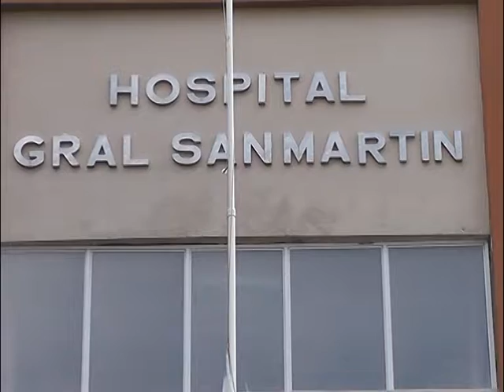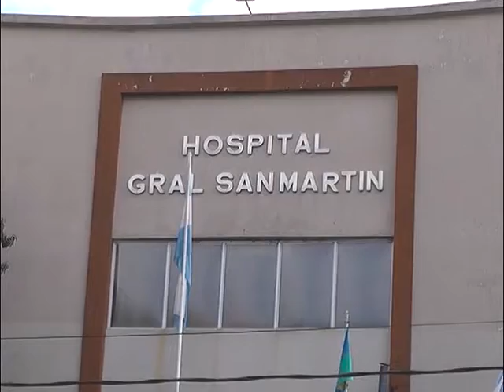Hospital San Martin